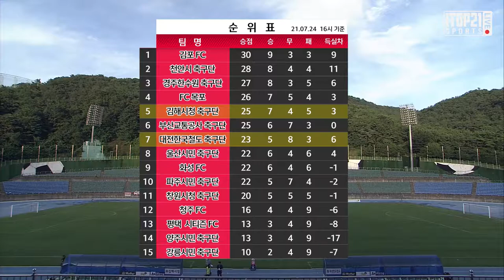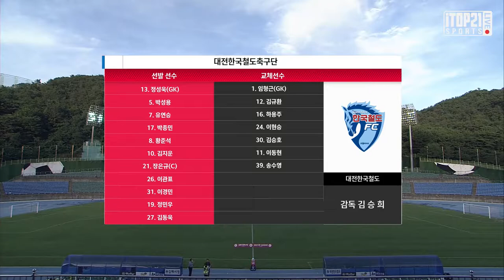HIGHLIGHT [시간순삭] ]K3 League 김해시청 vs 대전한국철도축구단 18R 2021 07 24